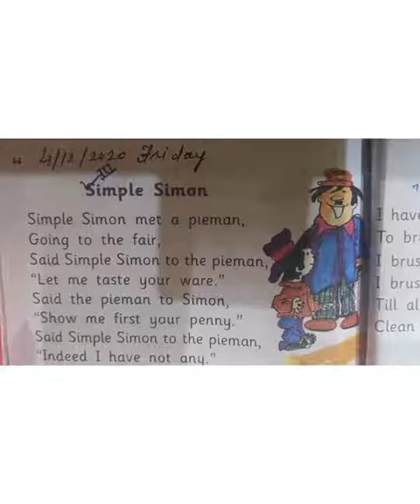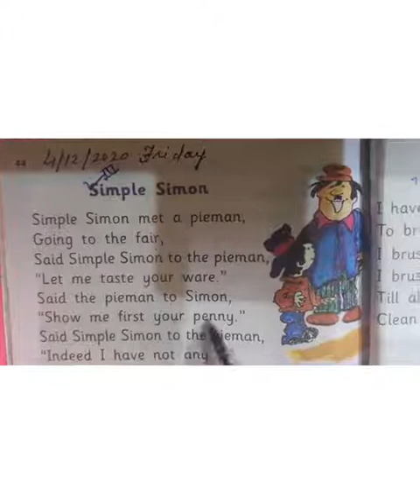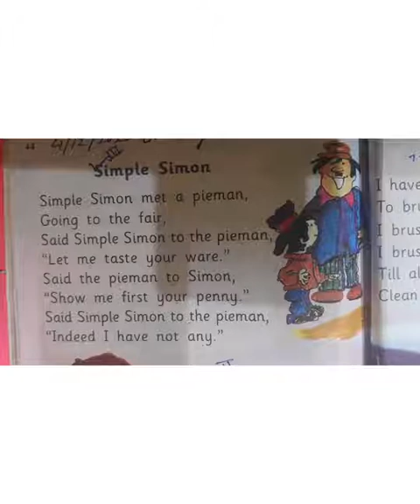Class-UKG, Subject-Rhymes, Video-65, Song-Simple Simon by Mrs Bhawna Mahajan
Class ukg
Subject rhymes
Topic song simple Simon
Teacher Bhawna Mahajan